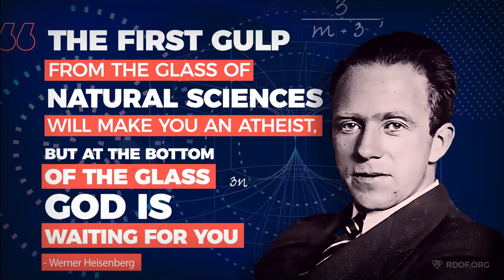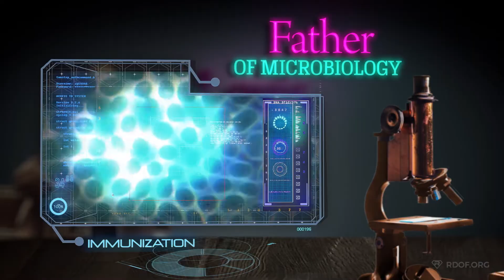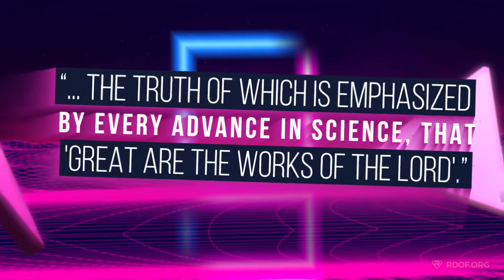Does Belief In God Hinder Scientific Progress?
More at RDOF.org